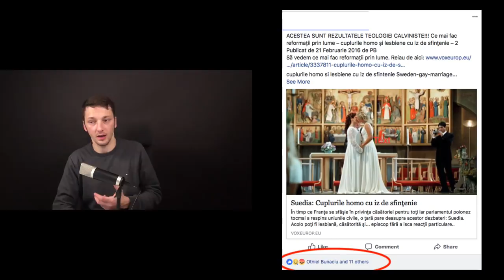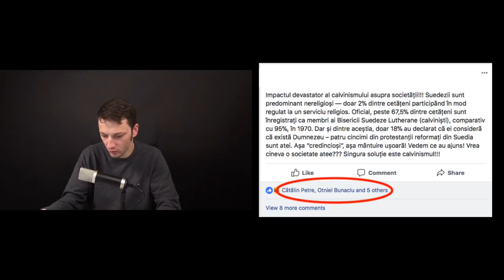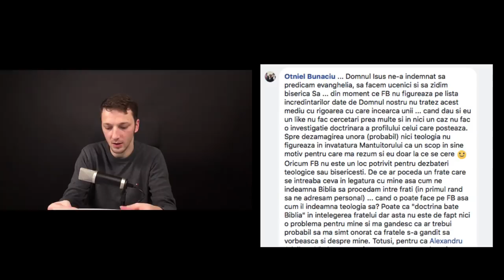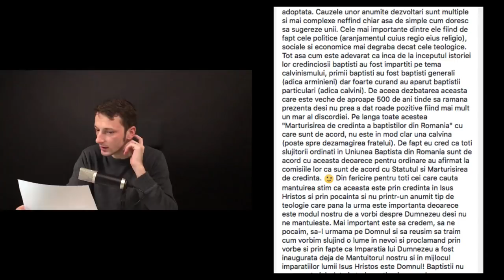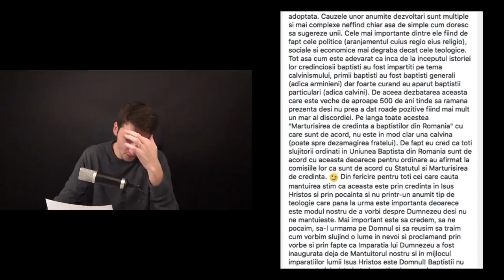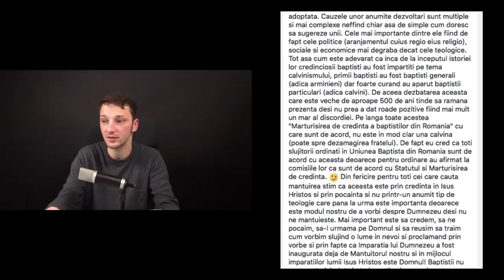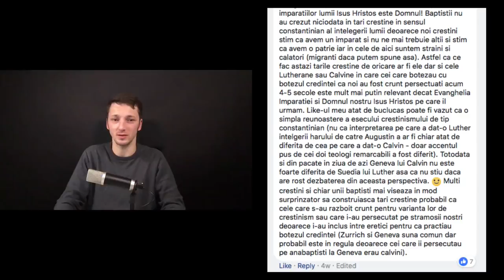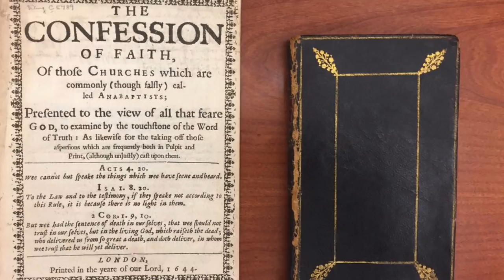Apologia Ep.029 - Otniel Bunaciu, dispreț față de Reformatori